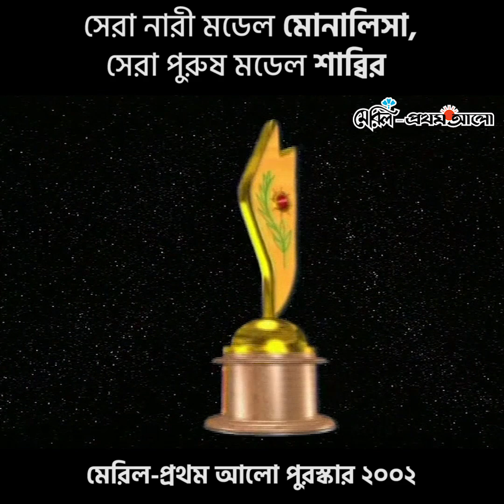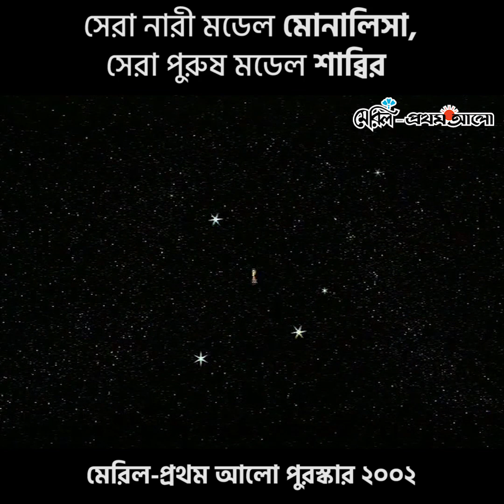সেরা নারী মডেল মোনালিসা, সেরা পুরুষ মডেল শাব্বির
ANTI-PIRACY WARNING
This content's Copyright is reserved for Prothom Alo. Legal action will be taken against those who violate the copyright of the material.